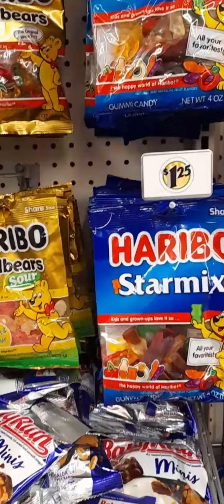Buying at dollar tree in Bellingham Washington U.S.A